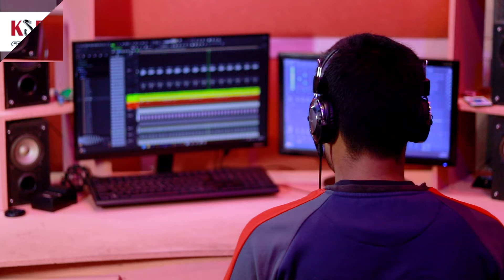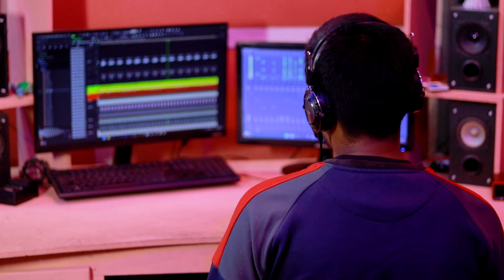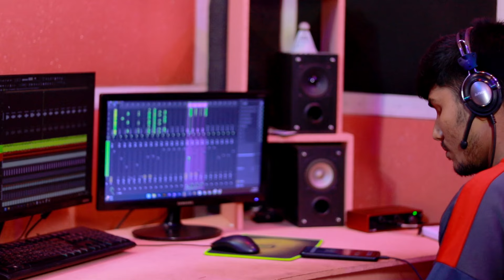বগুড়ায় ডিপ ফ্রিজে মায়ের লা*শ | Mamun Hasan | নতুন মোড়ে হইলো ফাস | gramin kiccha Pala jari gaan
বগুড়ায় ডিপ ফ্রিজে মায়ের লা*শ
নতুন মোড়ে হইলো ফাস | gramin kiccha Pala jari gaan
MD Helal
MD Helal Uddin
Story : freeze Mayer lash
Singer : Mamun Hasan
Lyric : Helal Uddin
DOP : Tanvir Ahmed
Edit :  Helal Uddin
Label : Ganerkoli
Produced and Distributed by Ganerkoli
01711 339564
বগুড়ায়  মা ছেলের ঘটনা,
বগুড়ার ছেলের হাতে মা খু*ন

Bogura , Saad bin Azizur Rahman,

Ganer koli is a very popular Youtube channel now a days. We uploaded new song , Old song , Gramin kissa , pala gaan , Comedy , Bangla natok , Islami Gazal , Ganer koli without boost channel. We promise we want to work real music lover.

Our Content Category:
Bangla Koutuk / Funny Video
Bangla Jari gaan
Bangla Bicched Gaan
Bangla Bhandari Gaan
Bangla Murshidi Gaan
Bangla Jatra Gaan
Bangla Pala Gaan
Bangla Adhunik Gaan
Bangla Natok
Bangla Junior Song
Bangla Kiccha
Bangla Islamic Shongeet
Bangla Islamic Waz
Bangla Islamic Gazal
Gramin kissa